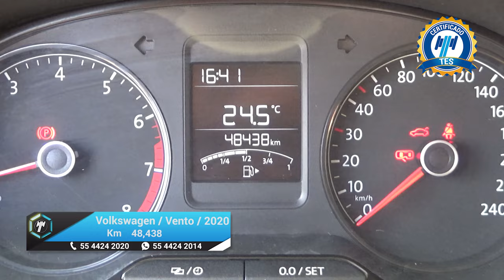Volkswagen / Vento / 2020 - 18249